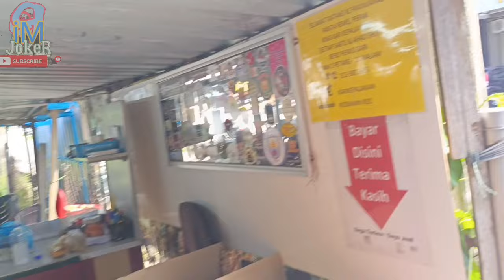PORT VIRAL GUY | WAJID MAI DI REMIS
Assalamualaikum..
SABTU dan AHAD SHJ
NPort baik punyaa...😁😁😁

Memandangkan ramai yg bertanya...mana lagi port baik kalau datang PANTAI REMIS PERAK?
Ni ler port mknan yg terbaik bg kami sekeluarga...

(Cuti setiap hari Isnin)

Nama kedainya F1KANJI ARAB PANTAI REMIS PERAK ..Buka dr pukul 4.30pm sampai 11.30 Malam..

Antara menu favorite kami..
(Setiap Sabtu dan Ahad sahaja)
- KARI KEPALA IKAN MERAH
- KARI KAMBING
- SOTONG Celup Tepung
- SOTONG KARI MEGA
- KARI TELOR IKAN

(Menu setiap hari dan jgk Sabtu dan Ahad)
- MEE UDANG
- MEE SOTONG MEGA
- LAMB CHOP
- Nasi goreng udang celup tepung
- Nasi udang sambal
- DAN BYK LAGI.